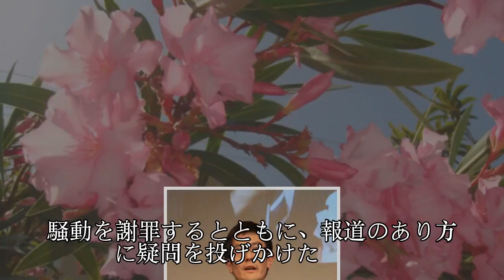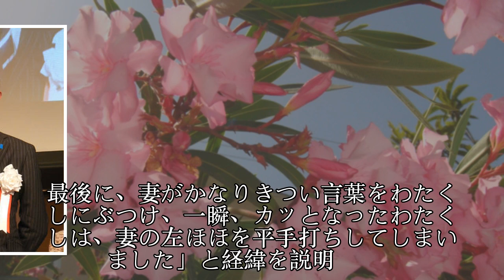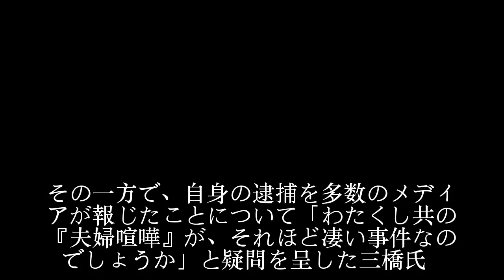三橋貴明氏、ＤＶ騒動謝罪「後悔の念でいっぱい」